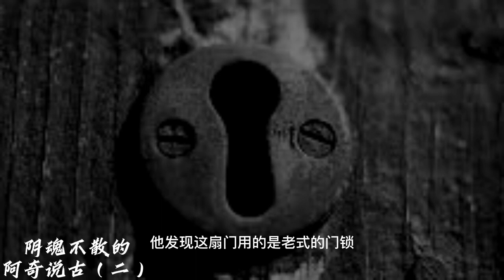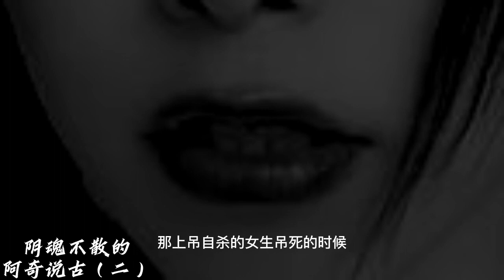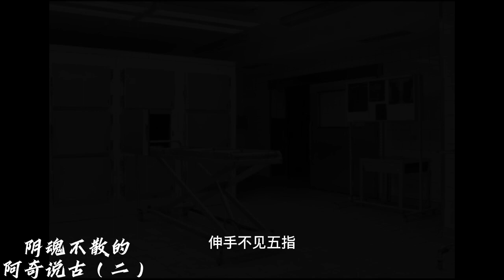【鬼说的鬼故事】阴魂不散的阿奇说古 （二）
我们所在的世界里充满着各种神秘，恐怖和灵异。在这里，我会以说故事的方式和大家一起探索。每个视频都是一个独特的、让人心悸的故事，无论你是恐怖故事的爱好者、想要寻求刺激的冒险家，还是对超自然现象充满好奇的人，这里都将成为你绝对不能错过的地方。你将沉浸在令人毛骨悚然的情节、令人心跳加速的音效和吸引人的图像之中。

每个视频都将探索不同的主题和恐怖故事，让你夜不能寐。

这些故事有的是原创，有的是从网络和坊间流传的经典故事经过些许改篇再次呈现。准备好领略恐怖的冲击和无法忘怀的惊悚体验了吗？

阴魂不散的阿奇说古是由《死亡敲门》衍生出来的系列，由于阿奇这角色的爱说故事，让我有了这突发奇想。里头的故事都是些网络上能看到的小故事，而我做了些许调整，交由那阴魂不散又喋喋不休的阿奇去说这些故事给你们听。

今天阿奇会说两段故事给你们听

希望你们会喜欢。

如果您对灵异故事感兴趣，请一定要关注我的视频哦！